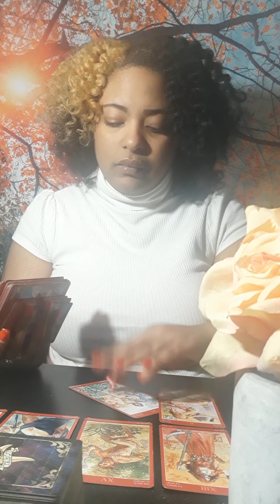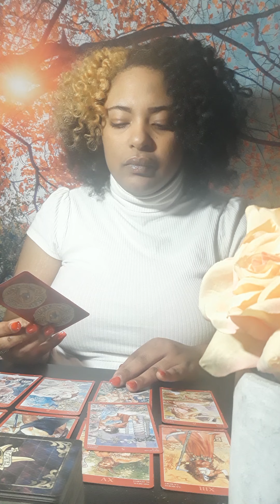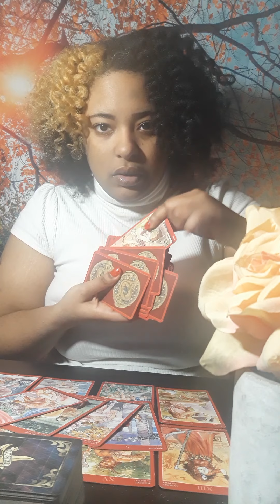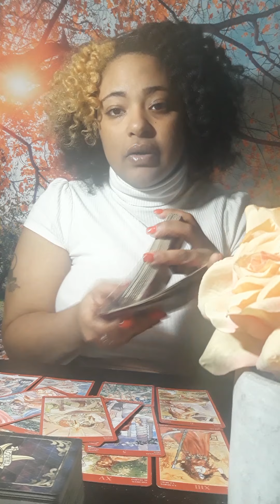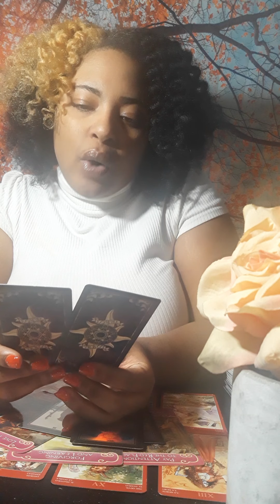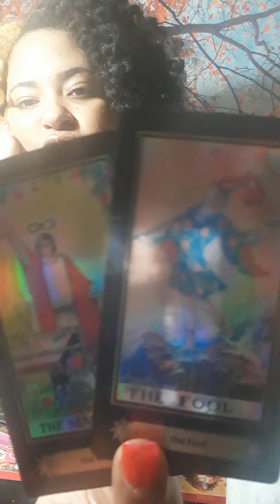Gemini infatuation turns to obsession!! Happy Valentine's day ❤❤❤❤